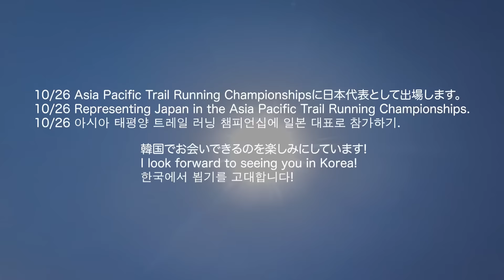韓国のレースで優勝しました｜🇰🇷THE NORTH FACE 100 GANGWON 50K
★グッズ・エンドロール★

 【スポンサー】
おたふく手袋株式会社（BODY TOUGHNESS）様

【サプライヤー】
株式会社インナー・ファクト　様
オフィス・ナイン株式会社 （屋号 GARAGE 9）　様